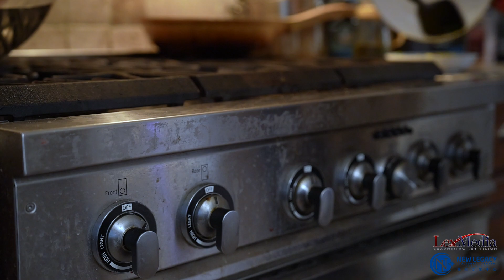红烧肉 NLCC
This adventure follows Pao Pao and Niu Niu, two young Asian-American siblings, on a fantastical quest to uncover hidden treasure. Their journey blurs the lines between reality and imagination, with vibrant color shifts marking the boundary between their real world and their vivid dreamscape. However, just as they find the treasure chest and open it, revealing a golden glow from the box, the kids are interrupted by their mother, who asks them to go back inside to finish their homework. Pao Pao and Niu Niu are quickly bored by the repetitive math equations they have to for homework and decide to sneak back outside while their mother is preoccupied with cooking dinner. As they re-discover their treasure chest in the backyard, they encounter a terrifying monster lurking in the forest.

Meanwhile, their mother, having completed dinner, finds the children missing from their room. Determined to bring them back inside, she steps into the yard, only to be touched by the sight of her children’s joy and camaraderie, and her scowl slowly lifts into a smile. In their imagination, the kids are seemingly cornered by the monster and have no way out. In a climactic moment, the mother becomes a hero in their fantasy, bravely chasing away the monster. With their adventure complete, Pao Pao and Niu Niu return to their homework with renewed focus. At dinner, their mother unveils a delicious meal that gleams with the same golden glow as their treasure—a loving nod to their favorite dish and the real treasure of family togetherness.